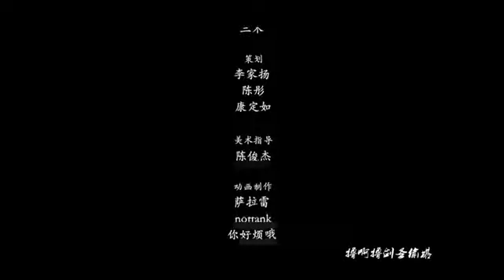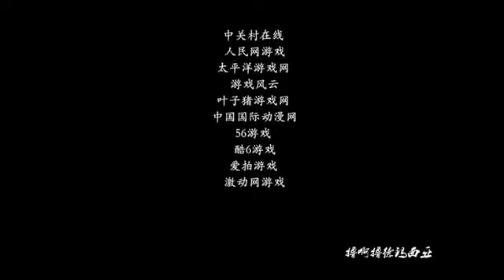League of Legends MOVIE 1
Cartoon movie of league of legends